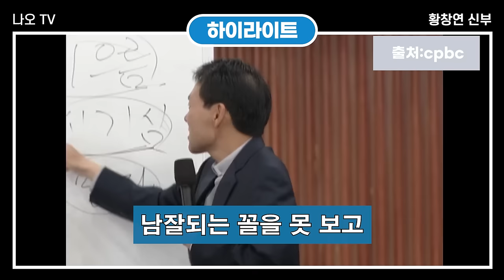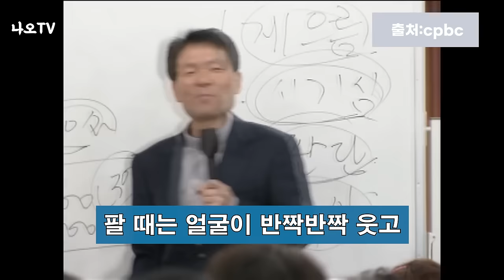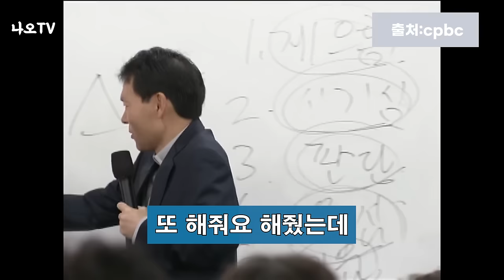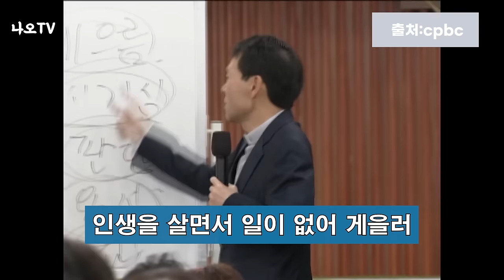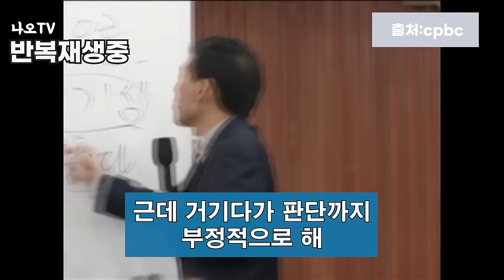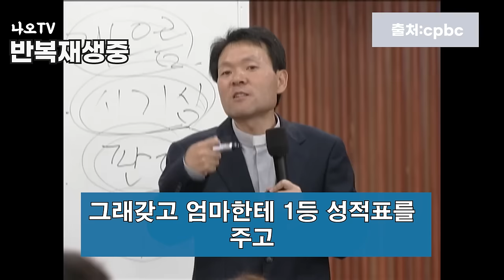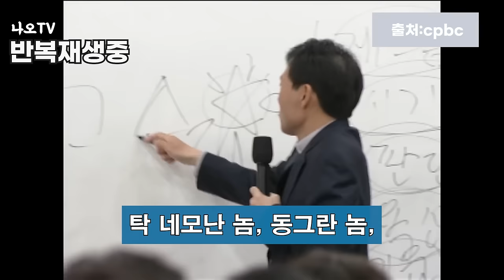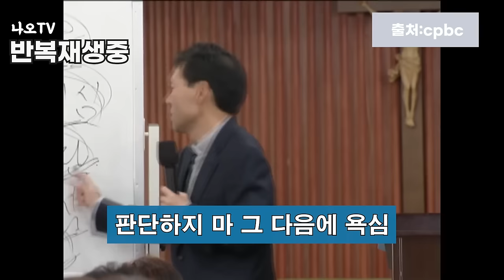나이들수록 이 '4가지'는 반드시 버려야 합니다 l 중년 이후에 행복하게 사는 방법 l 황창연 신부님 행복특강 l 인생철학 l 노후 l 인생명언 l 힐링 l 강연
나이들수록 이 '4가지'는 반드시 버려야 합니다.
감사합니다.

🕐 타임라인 🕐
00:00 하이라이트
01:14 황창연 신부님 행복특강
01:29:35 나오티비 견해
01:29:47 반복재생